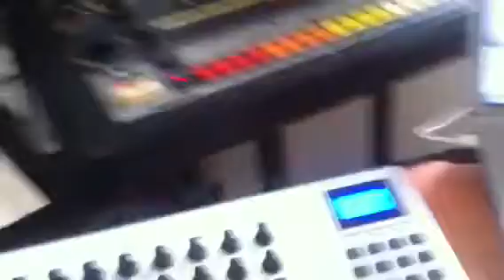Binary - etienne de crecy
Amazing track, less amazing video